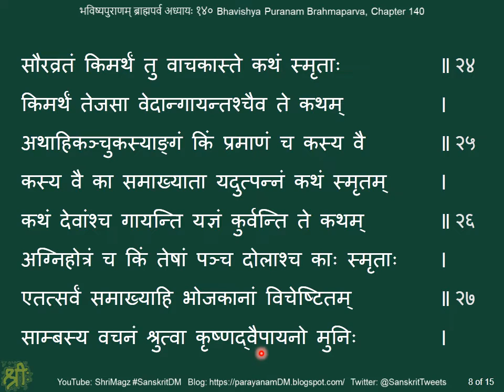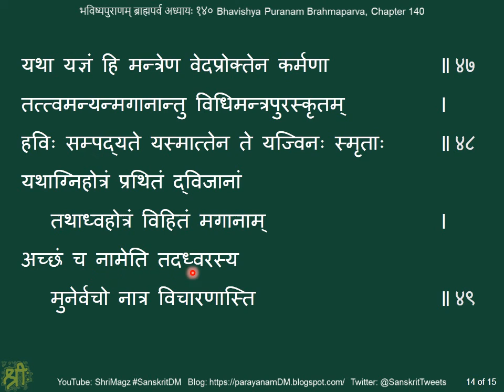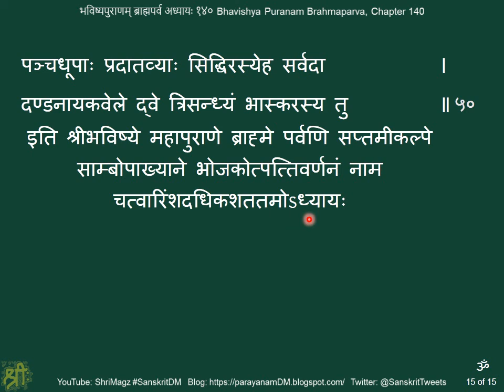भविष्यपुराणम् ब्राह्मपर्व अध्यायः १४० Bhavishya Puranam Brahmaparva, Chapter 140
सांबेन चंद्रभागासरित्तीरे सांबपुरनिवेशनम्, भोजकेभ्यो यादवकन्यादानम्, कृष्णद्वैपायनेन सांब प्रति मगभाजेकब्राह्मणचरित्रकथनम्